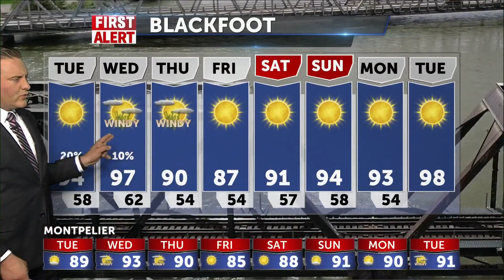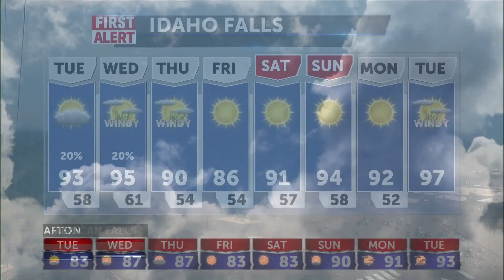Increasing temperatures, gusty winds